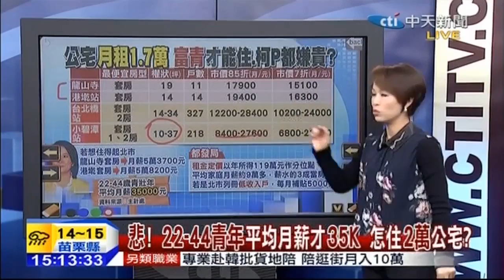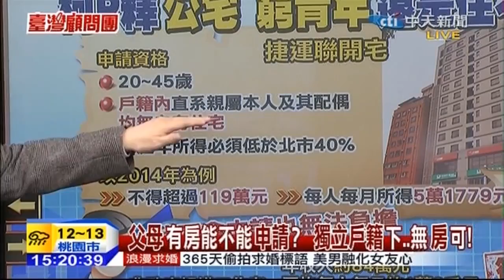台灣顧問團》悲！22-44青年平均月薪才35K 怎住2萬公宅？ 20150310(2)